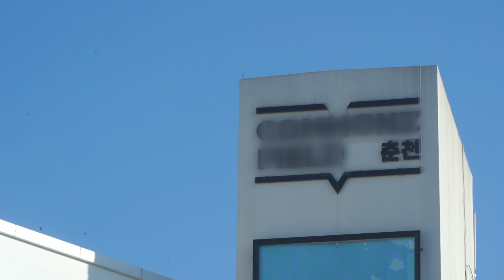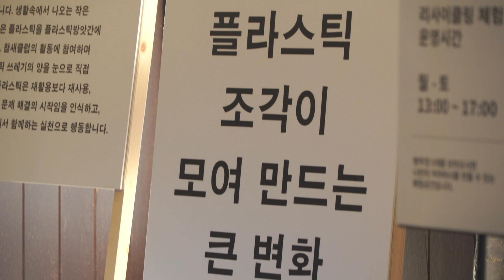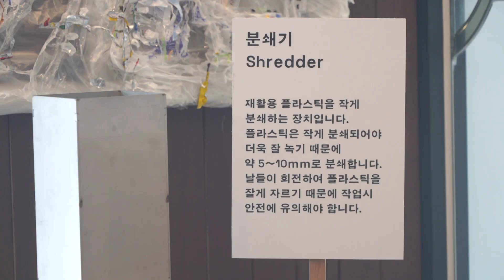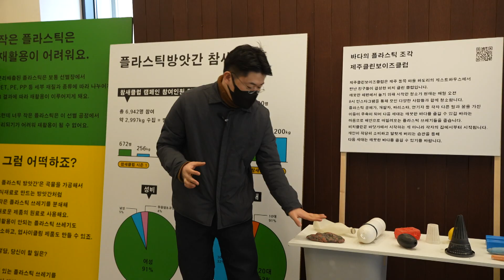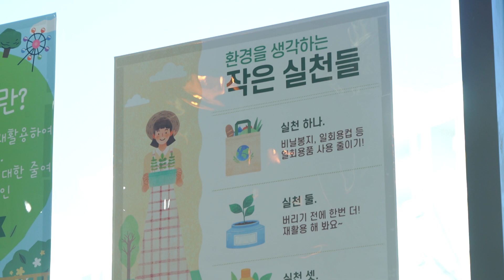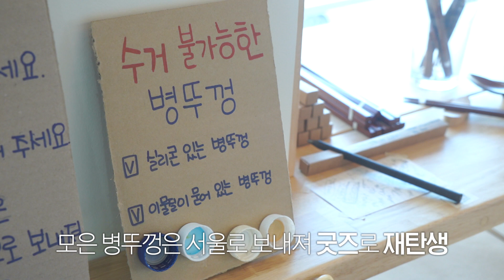[강원365]플라스틱방앗간 플라스틱 리사이클링